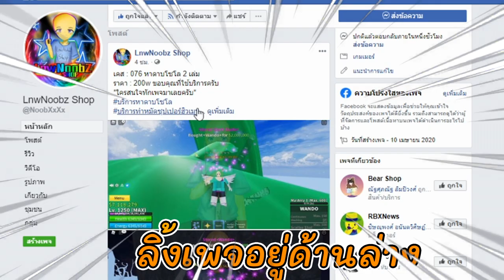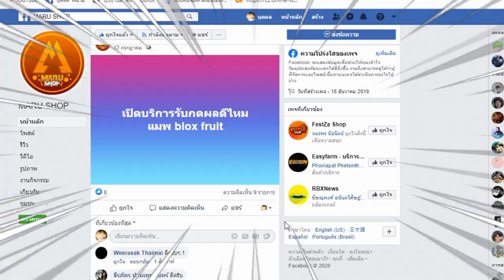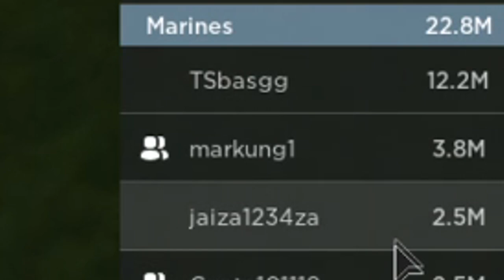ล่าค่าหัวให้ถึง 10 M ด้วยดาบ GM